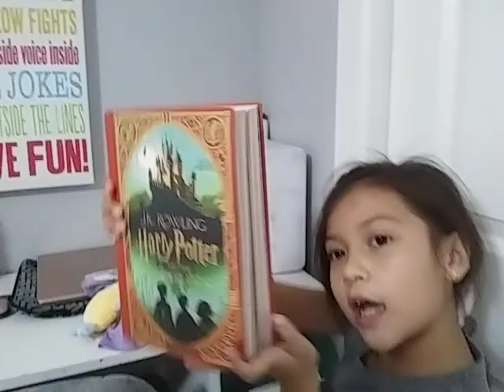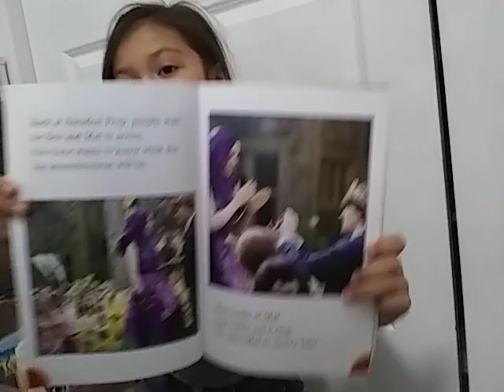December 27, 2021